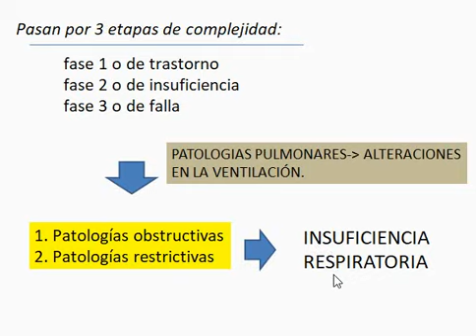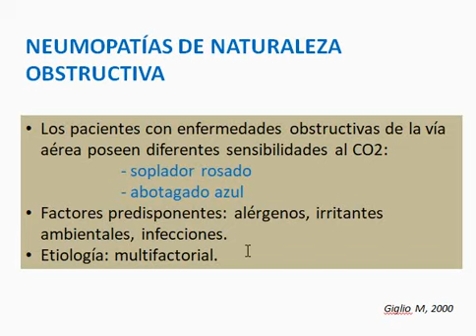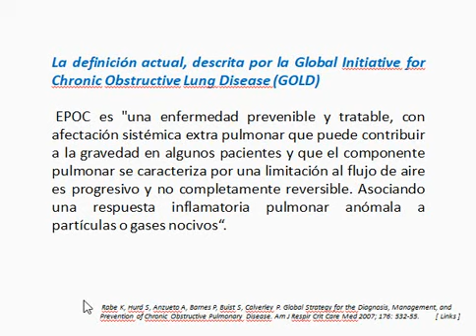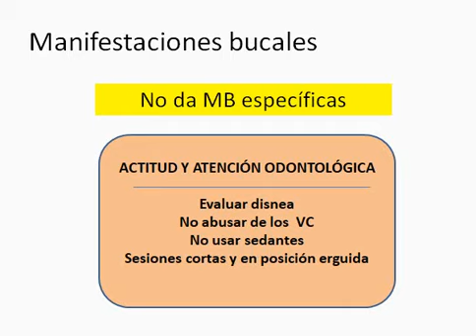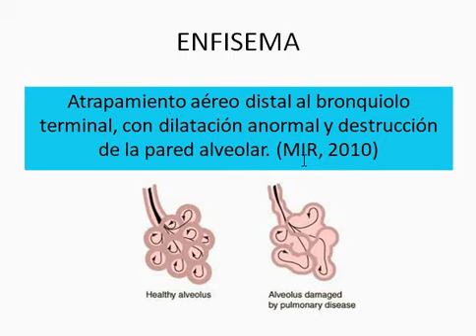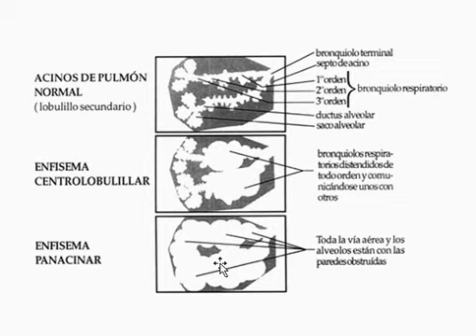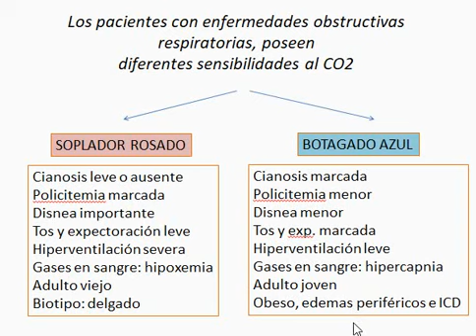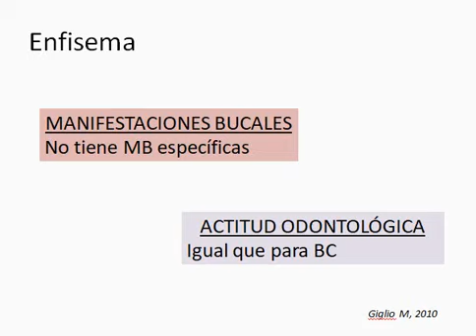Semiología de patología respiratoria pIII